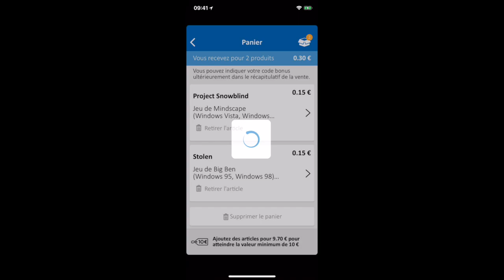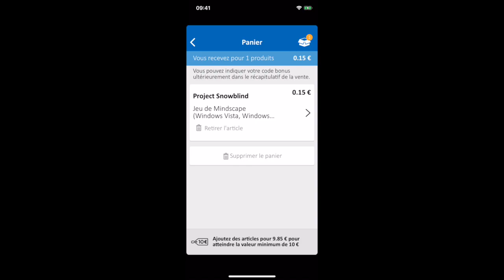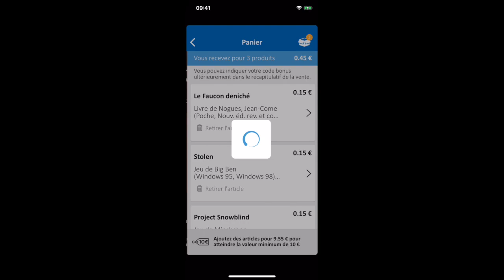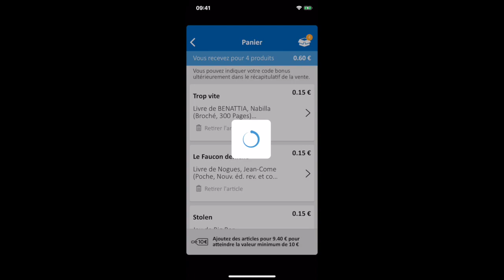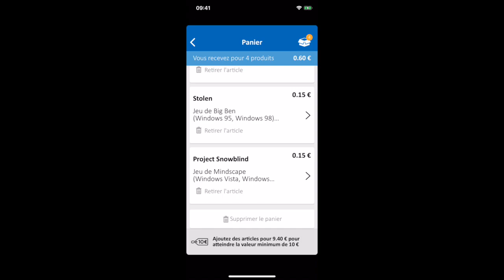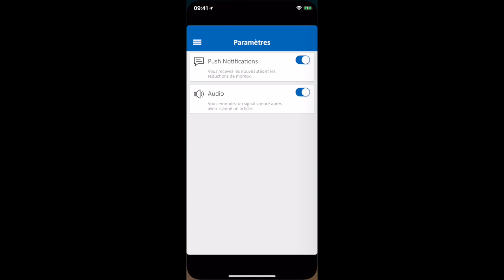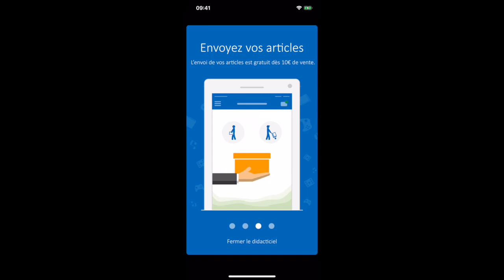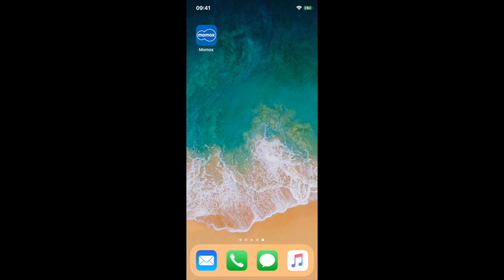Gagné de l'argent facilement avec Momox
▼▼▼▼-DESCRIPTION-▼▼▼▼

Gagné de l'argent facilement en vendant des livre ou jeux avec Momox.

▼▼ Lien ▼▼

▼▼ Ajoute Moi !! ▼▼